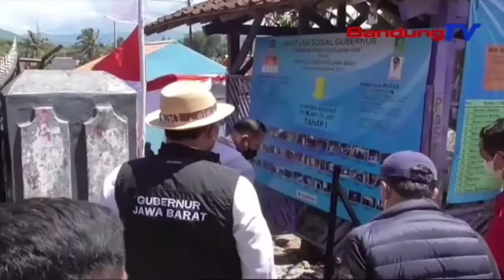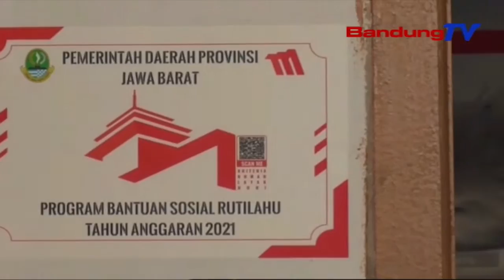38.500 RUTILAHU Direnovasi Gunakan 558 Milyar APBD | SBR | BANDUNGTV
SBR | BANDUNGTV | NIKEN PRATIWI | Pemerintah Provinsi Jawa Barat Merenovasi 38 Ribu Lima Ratus Rumah Tidak Layak Huni Atau Rutilahu Pada 2021. Renovasi Tersebut Menggunakan Anggaran Sebesar 550 Milyar Rupiah Dari APBD Murni, Dan 8 Milyar Rupiah Dari APBD Perubahan.